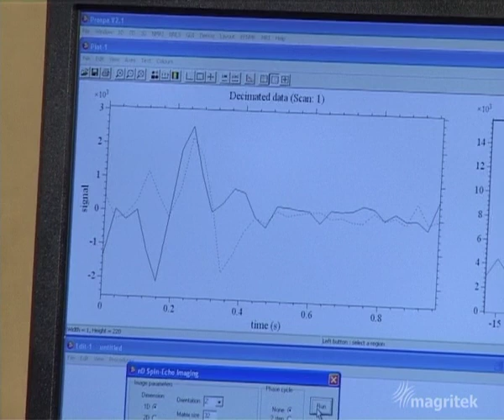Introductory NMR & MRI: Video 08: Magnetic Resonance Imaging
Paul Callaghan gives an introduction to NMR and MRI. This is the 8th video of the series and talks about Magnetic Resonance Imaging (MRI). 10 episode series produced by Magritek Ltd.